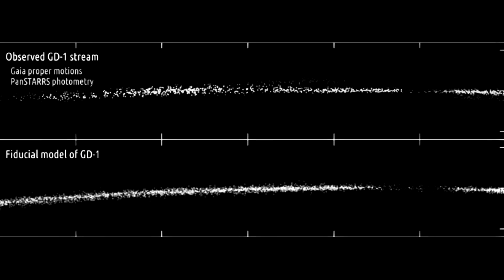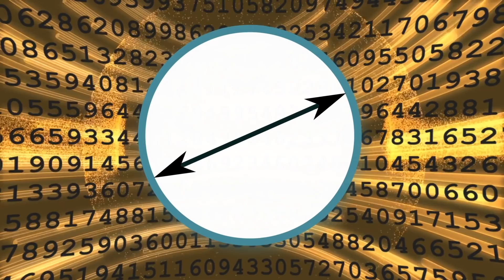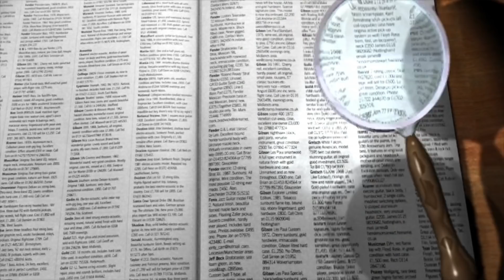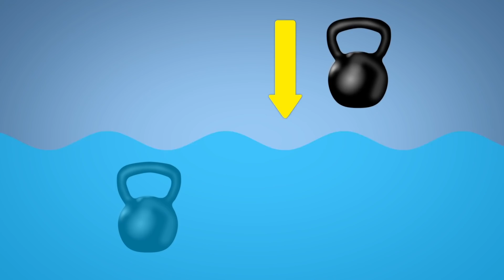A Super Giant Mystery Object Punched a Big Hole in Our Galaxy